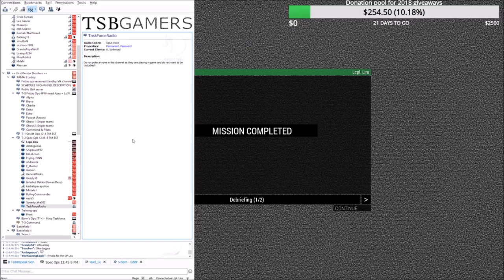Strife in Ukraine: HVT Takedown (Arma 3 Zeus ops)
Ukrainian forces mobilize to take down a local HVT in charge of orchestrating attacks on the home front...

Lcpl Liru
1350 Beverly Road